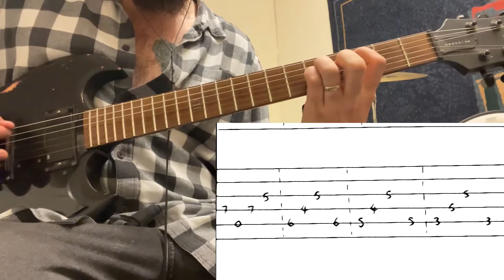How to play Patient Number 9 by Ozzy Osbourne - Into Guitar Riff (Tabs)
Here’s the intro from Patient Number 9 by Ozzy Osbourne (Turns out it’s actually played on bass BUT it was played on guitar as well when it was performed live) The tuning of this song is D standard, rather than E standard! I worked out the tuning from watching clips of Andrew Watt playing the song live with Ozzy at the Rams halftime show. The song can be blagged in standard tuning (which nearly all YouTube lessons demonstrate) but the chord shapes and patterns make much more sense in D tuning, as that’s how it should be played. The riff was quite tricky to figure out as there are loads of effects in use, plus there’re also bass and synth in the background to confuse things further, but I’m pretty confident this is very close to how it should be played. I’ve added a slowed down play through with tabs after the main demonstration. Hope it helps you learn the song. I’ll upload the verse and chorus riffs soon. Cheers